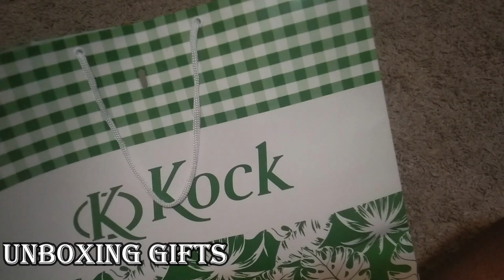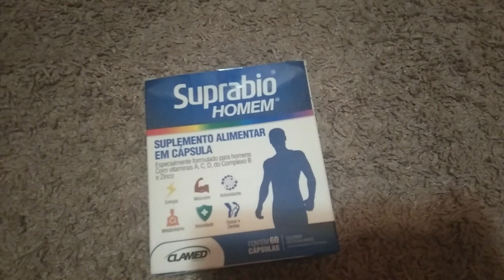NEW YEAR 2022 VLOG | LIVING IN BRAZIL🇧🇷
Hey loves! This video is a vlog of the first day of the year 2022. Enjoy as you share some good memories with us.